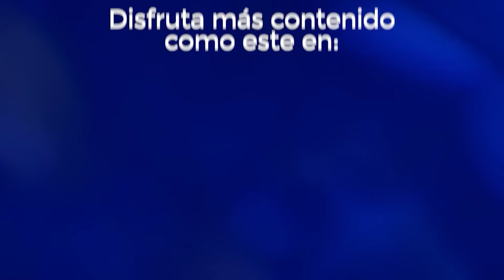🤡 "OTRA MENTIRA": XÓCHITL GÁLVEZ deja como PAYASO a AMLO y DESMIENTE que vaya a PRIVATIZAR PEMEX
"Usted no sabe cómo hacer para que tengamos energía barata, limpia y eficiente, pero yo sí", le dijo Xóchitl Gálvez a López Obrador.

► ¿QUIERES ANUNCIARTE?